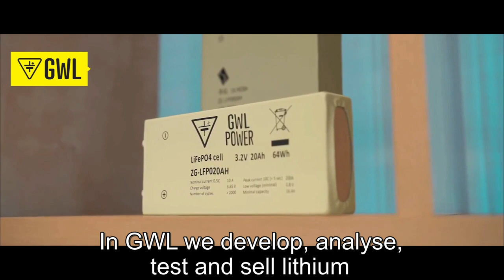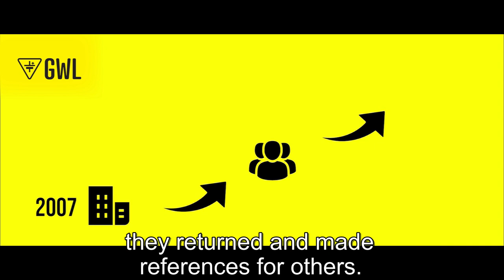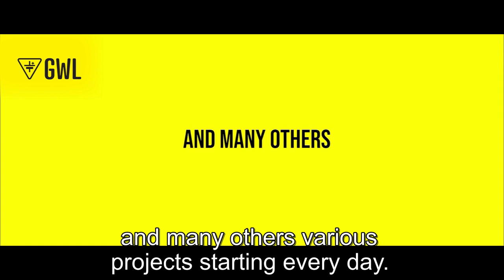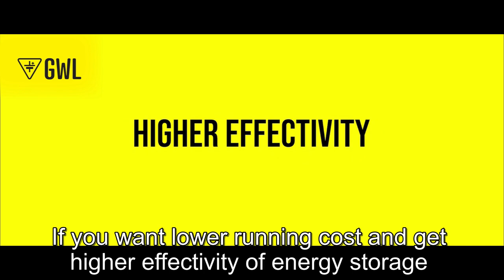GWL - Who are we?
What do we do? Who are our customers and what have we already achieved?

GWL strives to bring the latest battery and solar technologies to European customers. Since 2003, we have envisioned renewable energy in any form as a key element on the road to a more sustainable and greener world. Our contribution is to distribute, develop and test products that help thousands of Europeans achieve their sustainable goals.

We are pleased and challenged by the increased interest in solar and battery solutions. Today, we are actively working with many like-minded companies to push the boundaries of renewables a little further, whether it's an electric bus, locomotive, vehicle or lithium-ion battery energy storage system (ESS).

We believe our products are the future, and that's what makes us so persistent and eager to keep moving forward.

Twitter for more frequent update